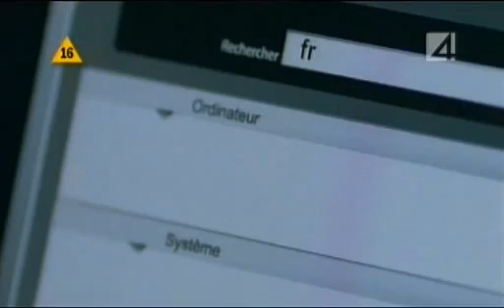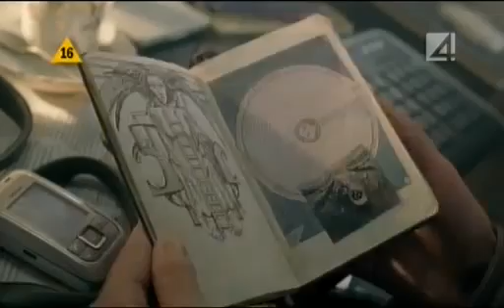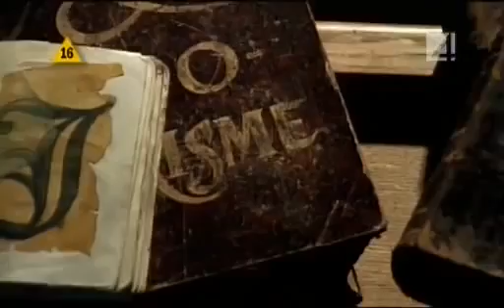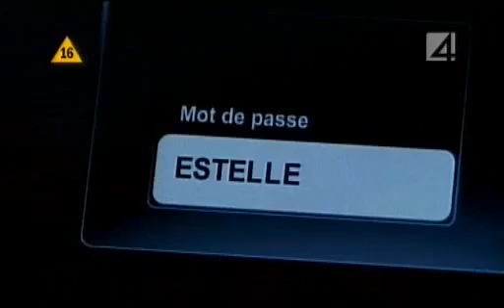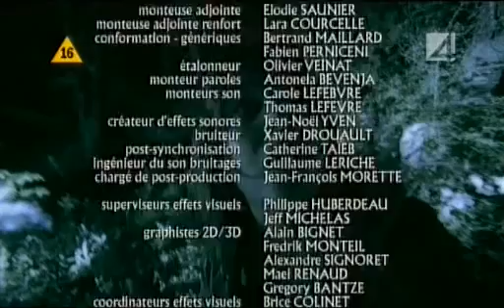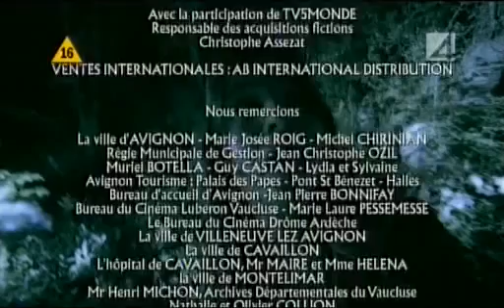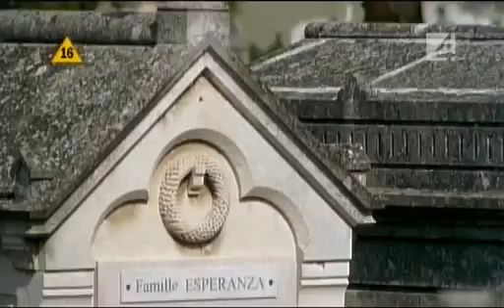Przepowiednia z Awinionu serial francuski odc 1/ 8 Lektor PL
Przepowiednia z Awinionu 2/8 serial francuski Lektor Pl